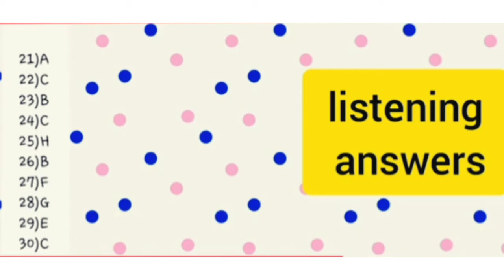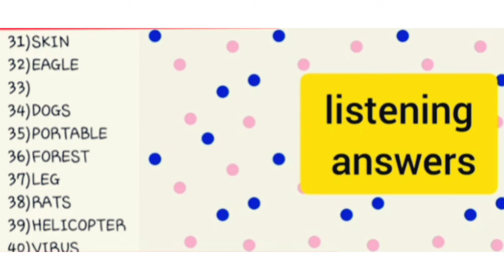4 September listening answers//ielts exam listening answers.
how to generate ideas in speaking.

playlists for useful videos.